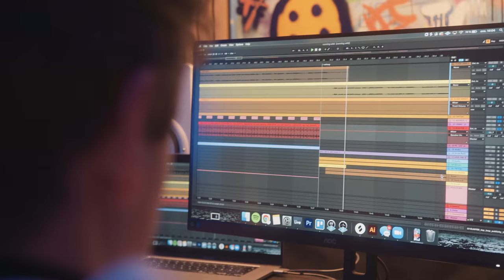OLA JUST DROPPED A NEW SONG!!!!! You have never seen this before...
Johannes Høsflot Klæbo visiting Ola aka. OKEY in his new music studio.
Talking about OKEY's new release "Running Wild" featuring Lovespeake.